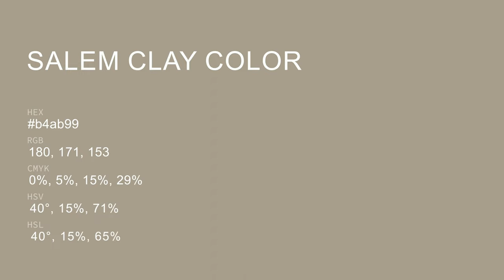Salem Clay color b4ab99 hex color - Yellow color - Cool color b4ab99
What color is Salem Clay ? b4ab99 hex color - Yellow color - Cool color b4ab99

Hex b4ab99 Color Code is also known as Salem Clay color.

Hex b4ab99 Color code in RGB color code model is created after adding 70.59% red color, 67.06% green color and 60.00% blue color.
Hex b4ab99 Color code in CMYK color (process color) code model is generated after subtraction of 0% cyan, 5% magenta, 15% yellow and 29% black.